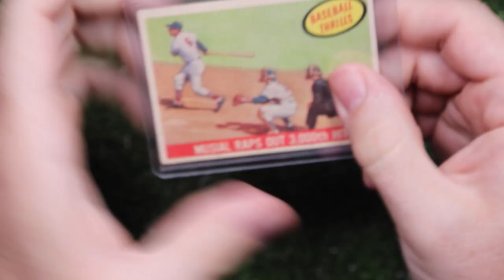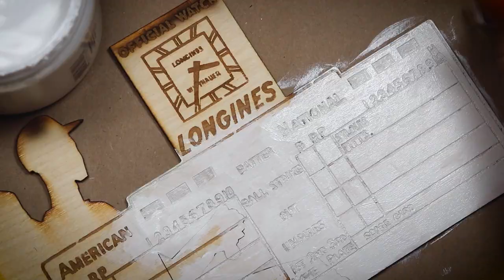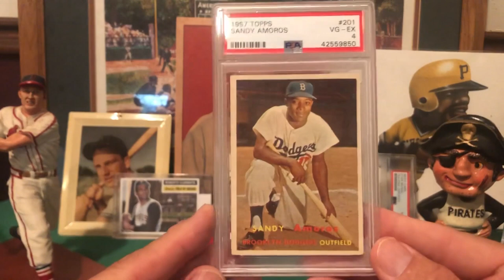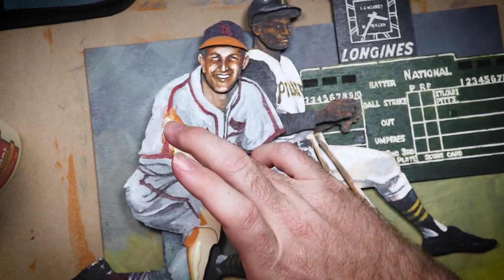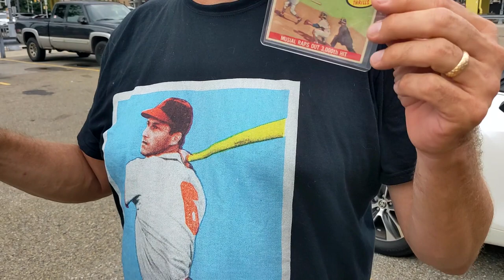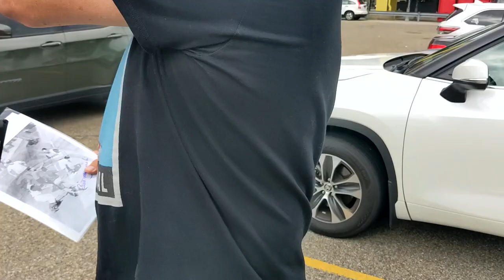Stan Musial and Roberto Clemente 3D painting for Don’s Field of Dreams | Quest for my Holy Grail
Today we’re doing a 3D painting of Stan Musial and Roberto Clemente for YouTuber @donsfieldofdreamscards9197
I get to go to a Cardinals/Pirates game, see Albert Pujols make some history and surprise Don with this piece in person.